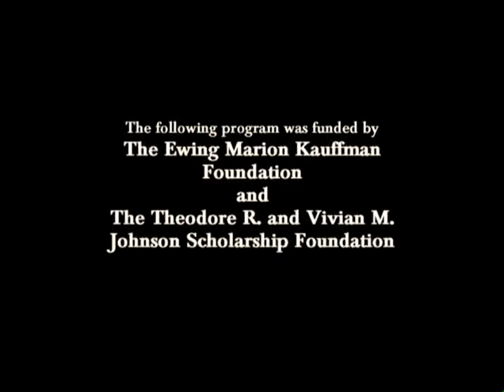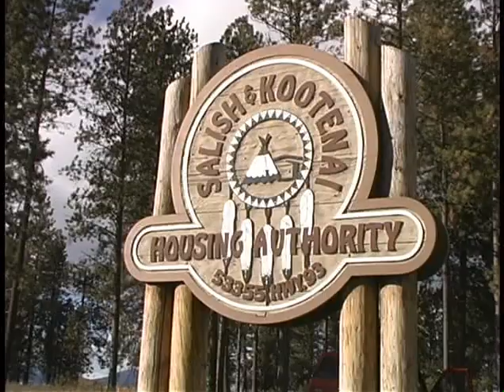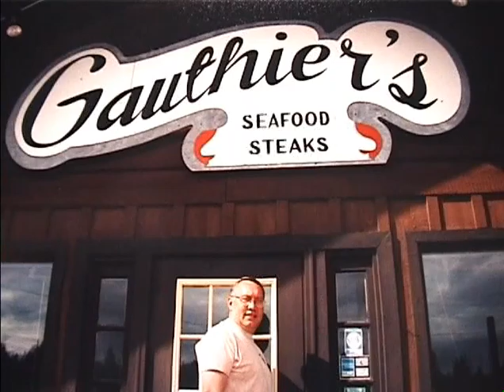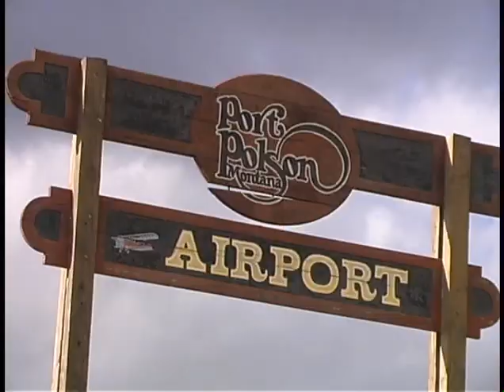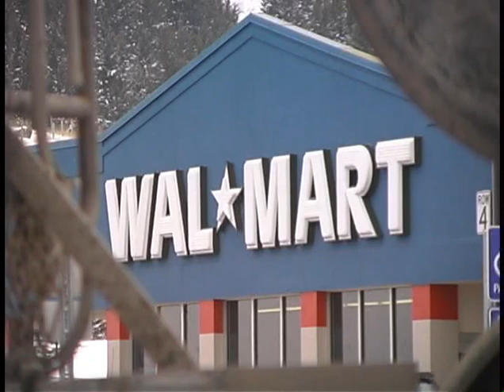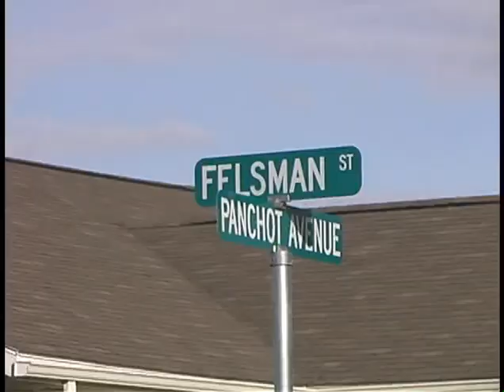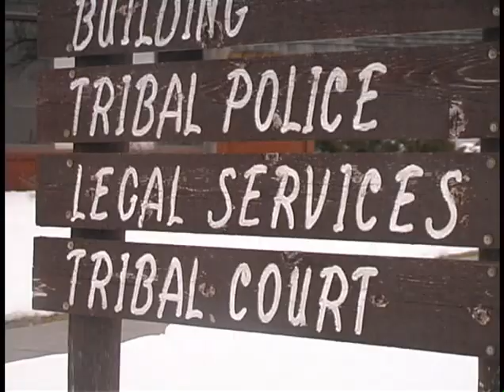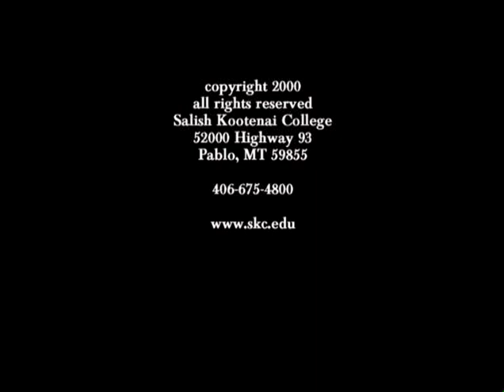American Indian Entrepreneurs: Bob Gauthier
Module Six: Managing Assets. Bob Gauthier, Gauthier's Supper Club. Flathead Reservation Case Studies. Indian entrepreneurs from the Flathead Reservation in Western Montana share their experiences and opions of how traditional Salish and Kootenai cultural values affect business success.